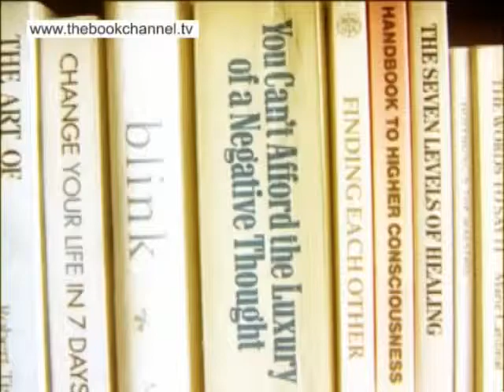The Book Channel TV advertisement